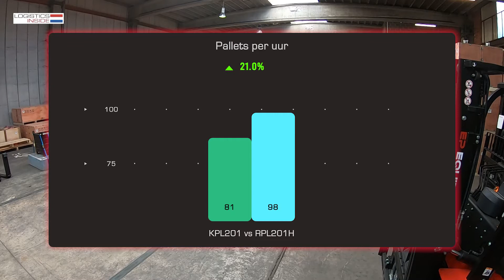Test EP RPL201H & KPL201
Met de RPL201H en KPL201 brengt EP Equipment een duo sterke en stoere pallettrucks op de markt. In deze test kijken we naar de prestaties van de snelle H-versie met opklapbaar staplatform en de KPL met instaande bediener. Beide trucks vallen op door hun no nonsense aanpak en robuuste kwaliteit.